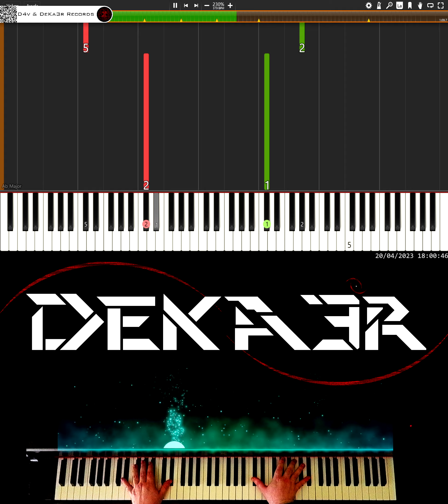🔴 IRL 🎹 RUNNER • CREACIÓN DE SU DIGITACIÓN, MNEMOTECNIA Y ESTUDIO PARA PIANO